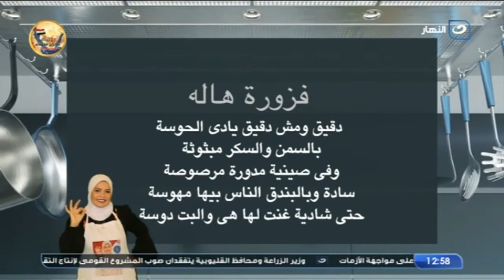مطبخ هالة | الثلاثاء 26 أبريل 2022 - خلطة الرنجة وسلطة رنجة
مطبخ هالة -الثلاثاء 26 أبريل 2022 - الحلقة الكاملة
تعرض لنا اليوم الشيف هالة فهمي في حلقة اليوم طريقة عمل  خلطة الرنجة وسلطة الرنجة
مطبخ هالة
برنامج مطبخ هالة يذاع على شاشة النهار تردد 11785 .. البرنامج يذاع يوميًا الساعة 12:40 مساءًا.